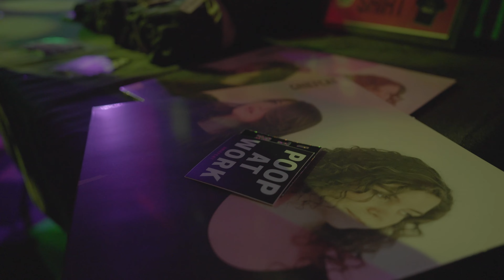DiToro Live at Pearl Street Warehouse!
DiToro w/ Kinda Evil, Chasing Straights, and Griefcat

Pearl Street Warehouse opened as a part of the DC Wharf revitalization in 2017. Its corrugated metal décor and moveable garage walls pay homage to the industrial history of the Wharf itself while also bringing in a new generation of arts and commerce. Smaller than neighboring venues like Union Stage and The Anthem, Pearl Street gives local artists the opportunity to be presented on a professional stage as well as providing national touring acts with a space to hold more intimate versions of their typical productions. We were treated to a few pop rock offerings of the Mid-Atlantic region at the recent DiToro show featuring Kinda Evil, Chasing Straights, and Greifcat.

Read our whole review over on the blog!

Check out our featured collection of gear as seen on our YouTube channel

If you're in the MD/DC/VA Area, please visit our legendary retail location:

Chuck Levin's Washington Music Center
11151 Veirs Mill Rd.